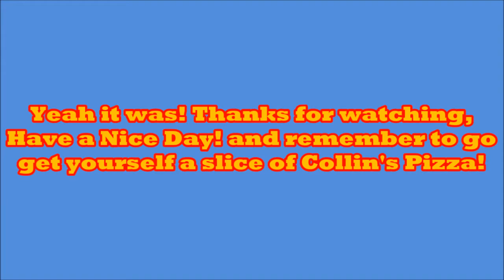Nathaniel's Game Room: DragonBall Z Budokai 2 Part 3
Hello there and welcome to the final part of DragonBall Z Budokai 2 Multiplayer! In this episode, it is Nathaniel versus his brother Jacob, I wonder who will win? So watch, and don't forget to grab yourself a slice of Collin's Pizza!